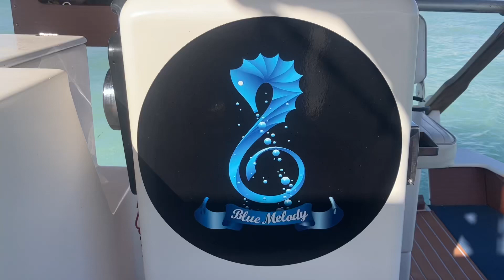November 23 Sunset